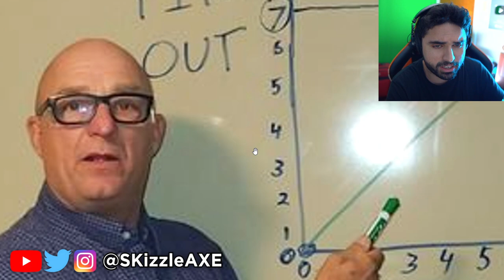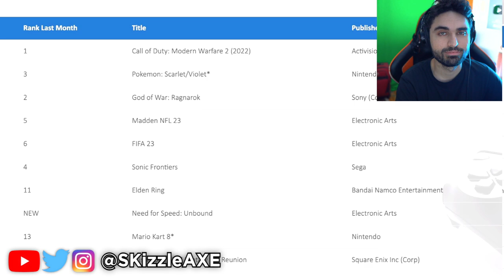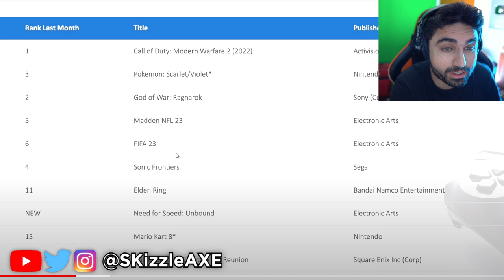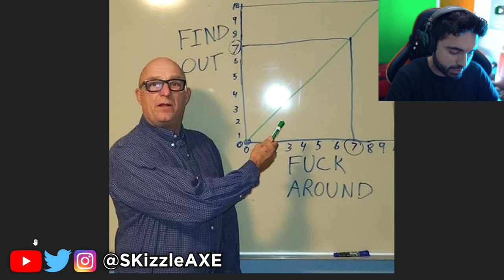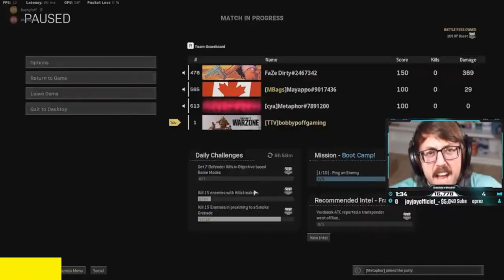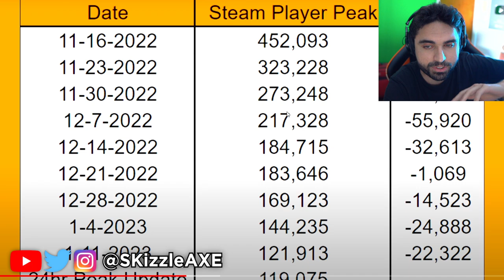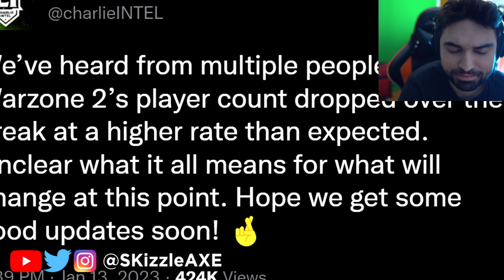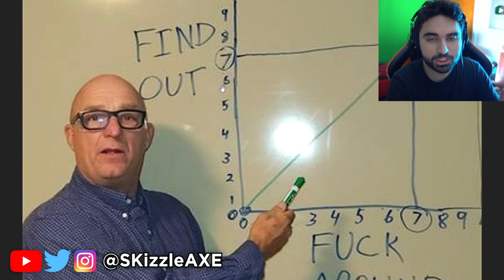IT JUST CONFIRMED.. Activision is SADLY Doing it 😵 (Breaking News)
IT JUST CONFIRMED.. Activision is SADLY Doing it - COD MW2 & Warzone 2 PS5 & Xbox.

Video by @NerosCinema

REPORT: MW2 & Warzone 2 Are Losing Players Like CRAZY... (Infinity Ward is Worried)